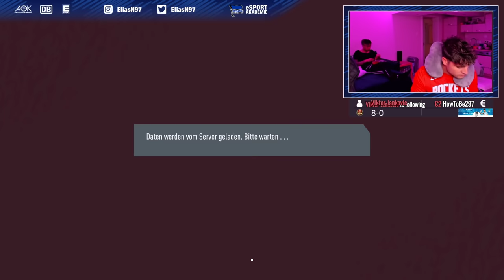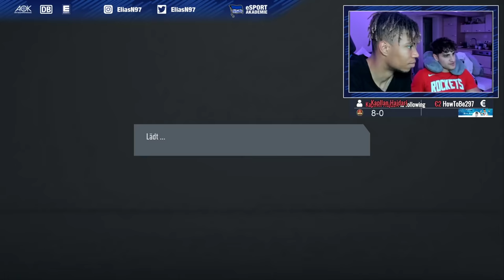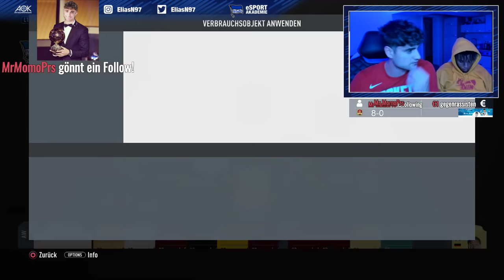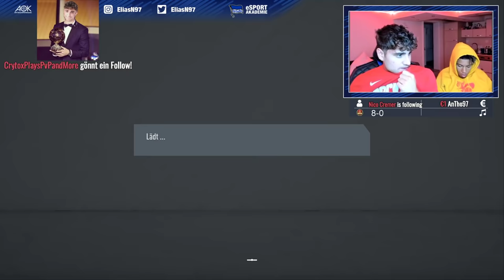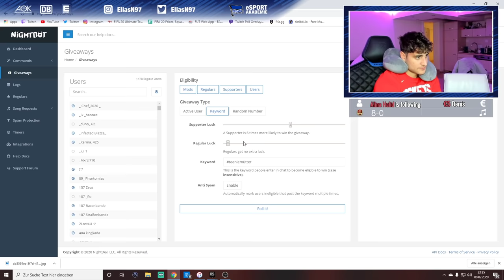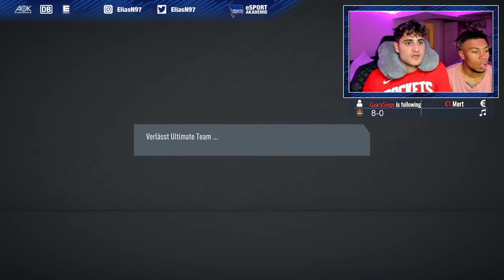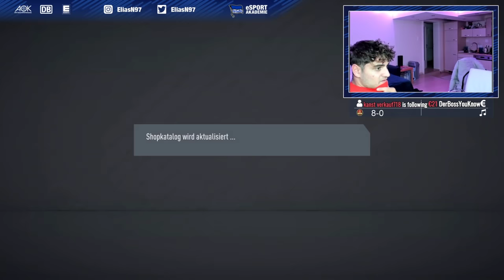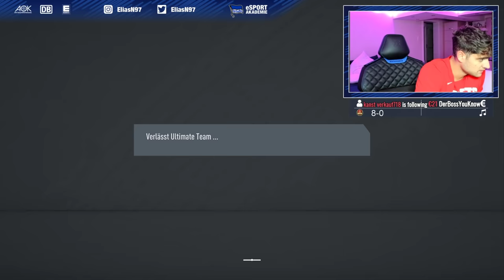FIFA 20: LIVESTREAM MIT SIDNEY AUS WIESBADEN 🙏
Hey Leute, ich bin E-Sportler bei Hertha BSC  auf meinem Kanal werdet ihr viel zu Fifa finden, ob Packs mit Fußballprofis oder Tipps und tricks zu Fifa. würde mich freuen wenn du ein ABO da lässt- ELIARMY